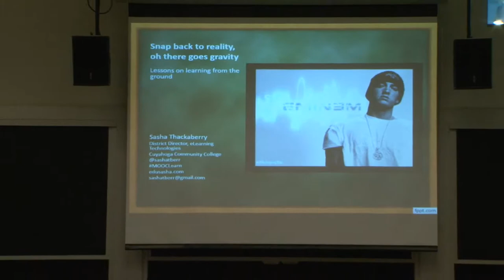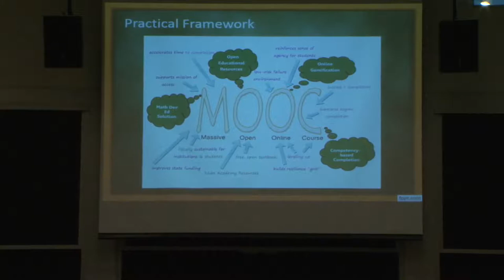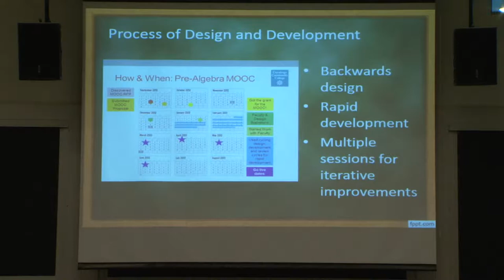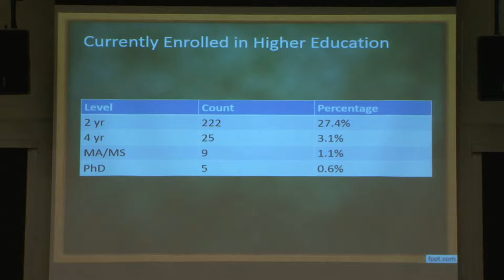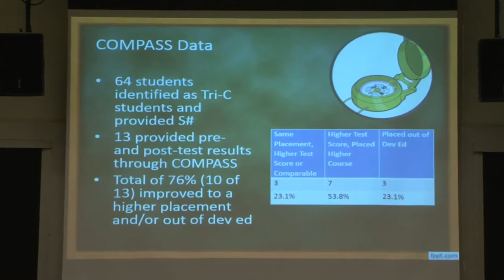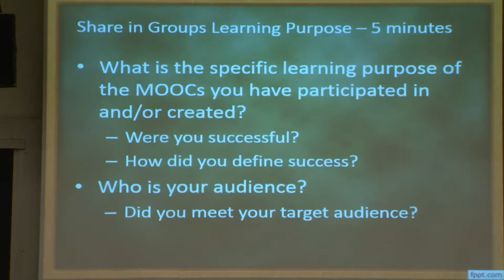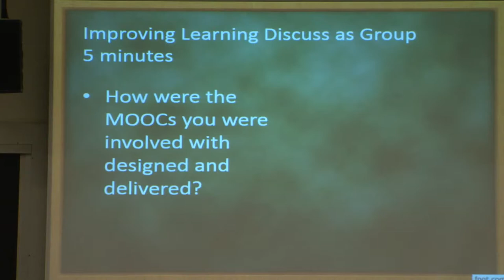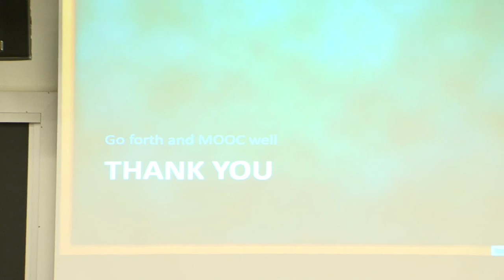Design Track: Pre-Algebra MOOC for College Readiness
Discussion with Sasha Thackaberry.

A segment from Learning with MOOCs: A Practitioner's Workshop August 12-13, 2014.